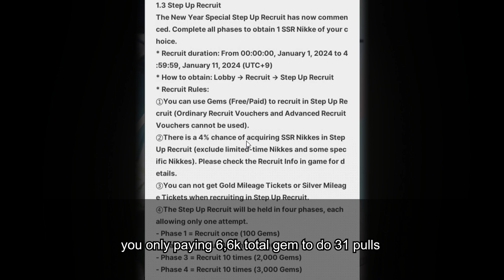Step up Recruit, for who ?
remember, edgy scarlet is your priority